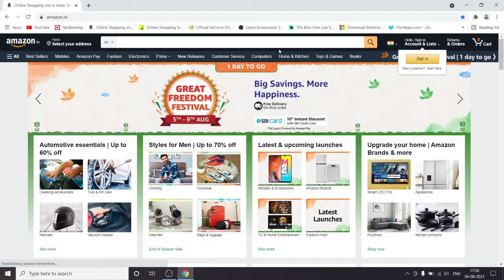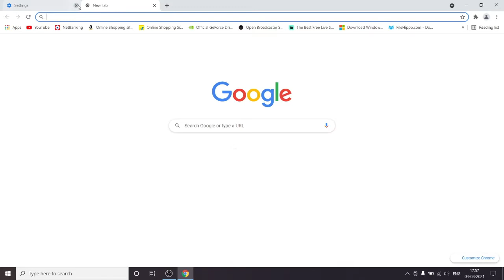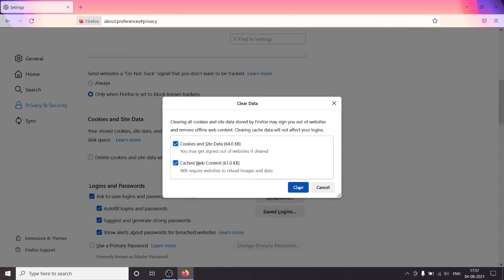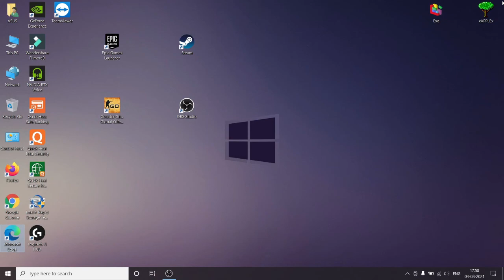Delete Chrome History in laptop Permanently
How to Delete Chrome History!
Clear Chrome History in laptop Permanently

 1.Google Chrome
Open Google Chrome Browser
Right Click on 3 dots located top right side
Go to more tools
click clear browsing data
Select Time Range - All Time
Select every check box under Basic and Advance option
click clear data

2.Mozilla Firefox
Open Mozilla Firefox Browser
Right Click on 3 dash located top right side
Click on Privacy & Security
Scroll down - under cookies and Site Data -- Click on Clear Data
Check both the box and click clear -- Again Click Clear
Again Scroll down -- click on History -- Select Time Range Everything
check all the box and Click ok
Shortcut Key -- CLT + SHIFT + DEL

Tap On The Bell Icon 🔔 For Daily Notifications.